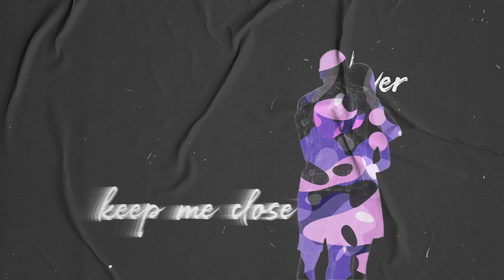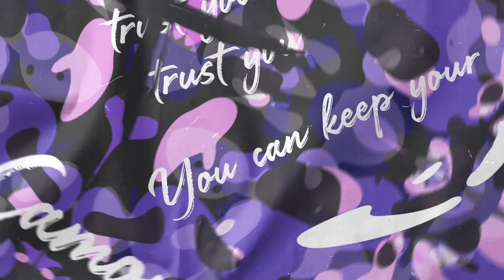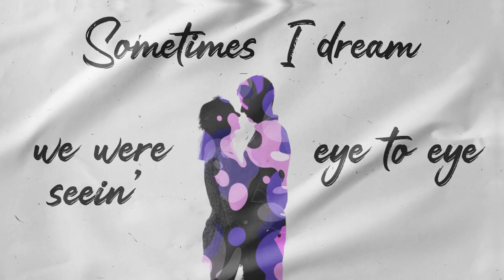Kacey Fifield - Camouflage (Official Lyric Video)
Official Lyric video for Kacey Fifield’s new pop ballad “Camouflage”.